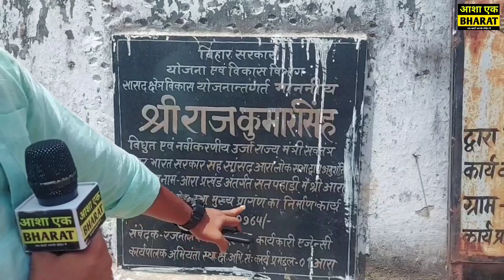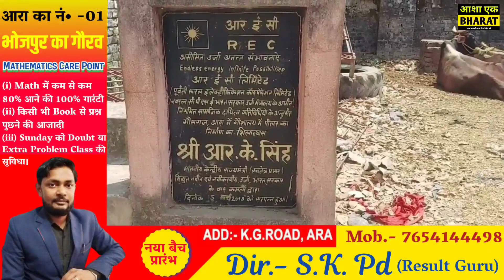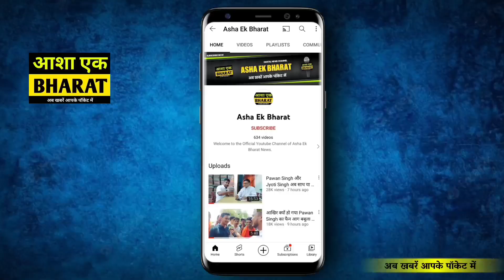Hindu और Muslim नही, गौ माता चाहिए इंसाफ, सोती सरकार ।।सचाई रोंगटे खड़े हो जाएंगे ।। GROUND REPORT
◉गौ माता बोलना चाहती हैं सुनलो पुकार, सोती सरकार
◉सचाई रोंगटे खड़े हो जाएंगे